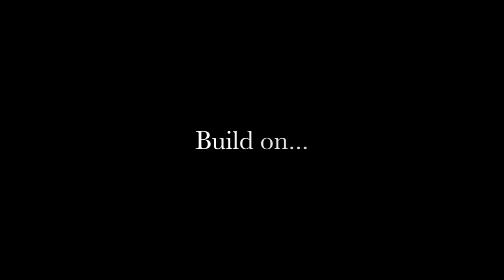Trust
Some of you don't understand why my staff and I spend so much time with our sea lion, spend so much time playing with them, spend so much time in water with them without any work... This video is to show how we can do our work with our animals. Please don't judge us and try to understand our work... We are animal keeper so we just want to take care of our sea lion as best as possible. But yes we are marine mammal trainers and we have to build a perfect trust with potential dangerous animals. And the only way is to spend so much time with them in every situation...

I don't think I'm a marine mammal (of course) but I think I'm a leader for my animal and they follow me everywhere because of this strong relationship. "Trust" is why I work everyday to be close with my animals.

Everyday I try to do my best, this is the way to gain trust and strong relationship... Hope all of my staff thinks the same... Believe me we will be stronger, better and closer with our animal in 2013...

Please now try to understand what we do when you see us with our animal and don't open your mouth for nothing...